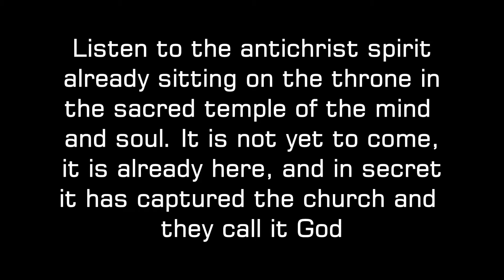Reverse Speech analysis of Sacred Heart Christmas Mass Part Three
Reverse Speech analysis of Sacred Heart Catholic Church Christmas Mass Punta Gorda FL - Part Three - final part - mass, prayers and choir